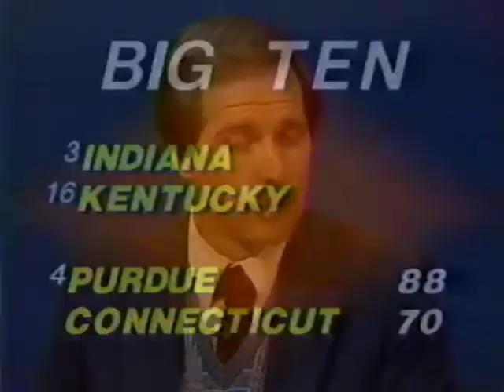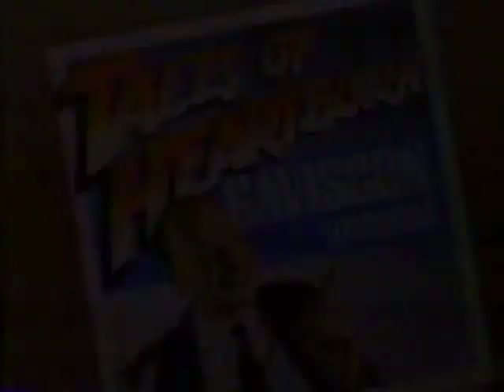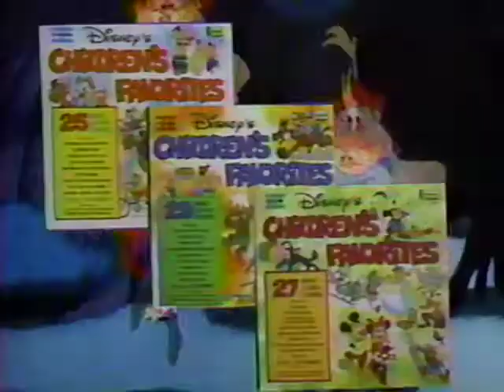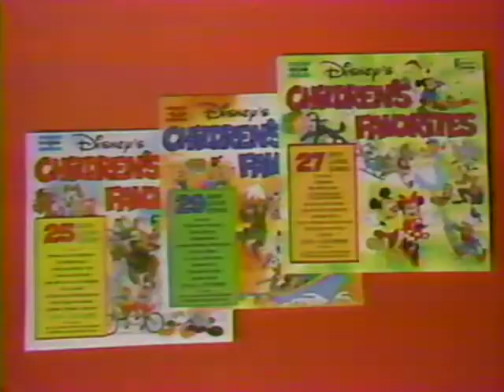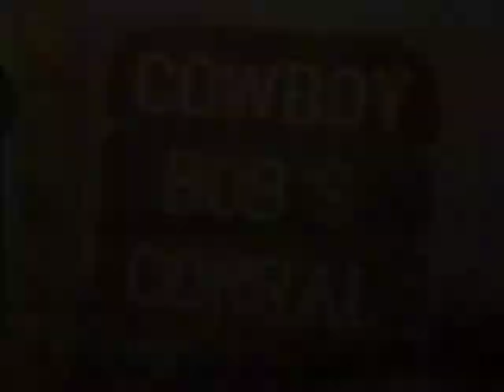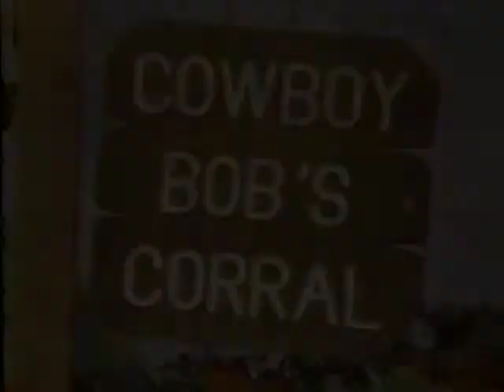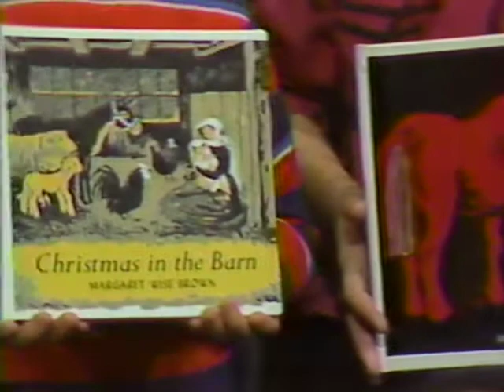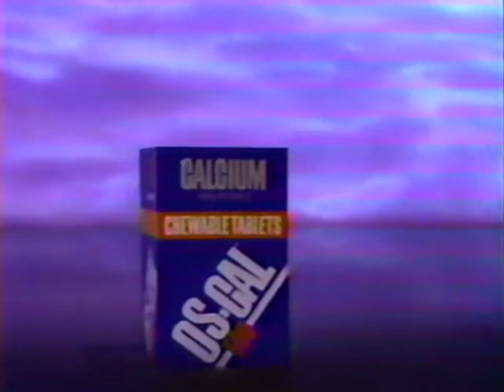Cowboy Bob's Corral and other stuff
A weird mishmash of an IU basketball postgame show, a Cowboy Bob Corral's Christmas special on WTTV, and some incredibly mid-80s commercials.